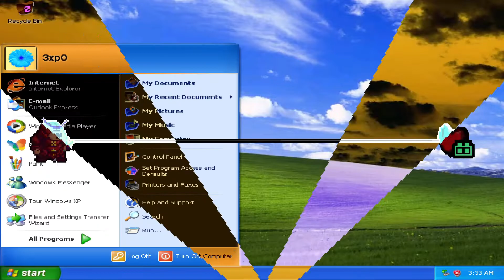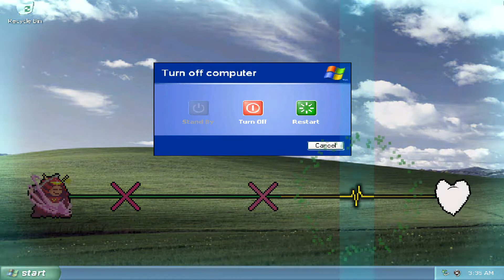Rhythm doctor: 3xpo Logging Off {S+} in fast mode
checking this now, I'm surprise that I able to get S+ on it lol